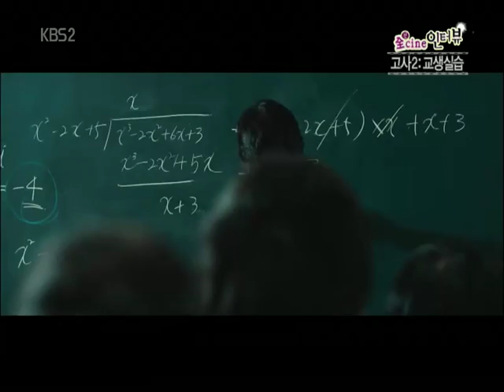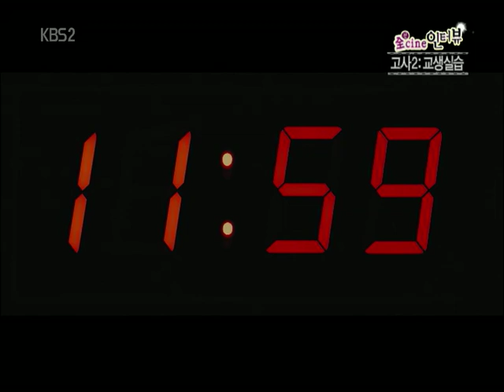Death Bell 2 New Trailer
KBS2 Death Bell 2 Newest Trailer ! The movie is coming this week! 28th of July! Can't wait to watch it !!

Jiyeon hwating !!~

cr :　tcn china